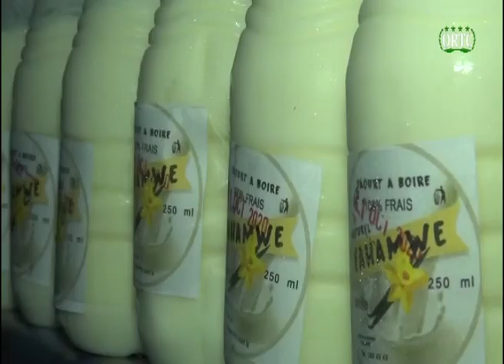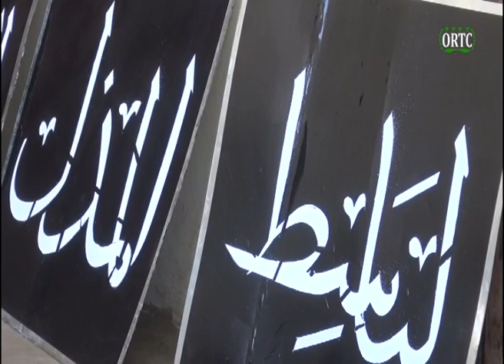TAARIFA HABARI 🇰🇲 DU 02/10/2020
👉🏽Du lundi au dimanche;suivez TAARIFA  HABARI
de nos confrères de L'ORTC appartir de 20H 45 sur notre chaine.

👍🏽Vous avez aimer cette video?
merci de nous faire signe et de la partagé; votre soutien compte beaucoup pour nous!🤝
Pour nous contacter:
Pour nous suivre:
Page facebook:👇🏻